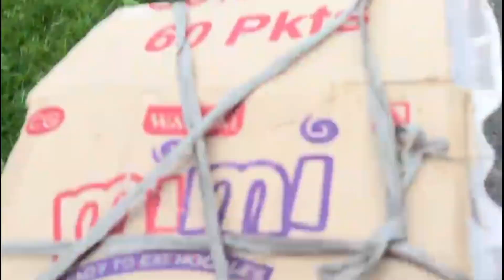koutruk tagi lanjellakpa ema ebensinggi chak thonguba